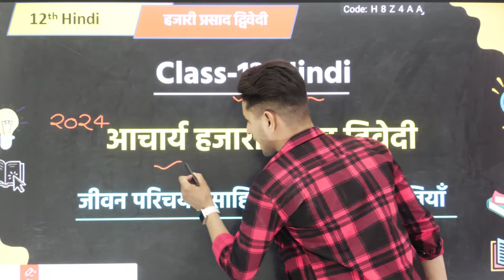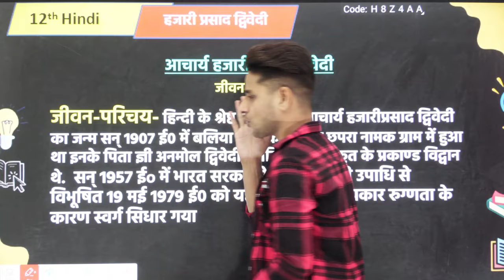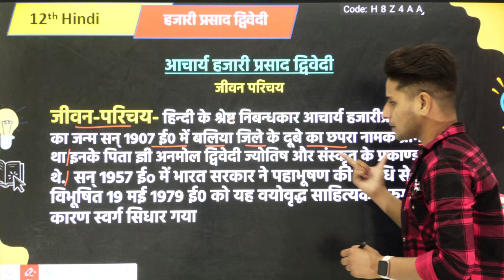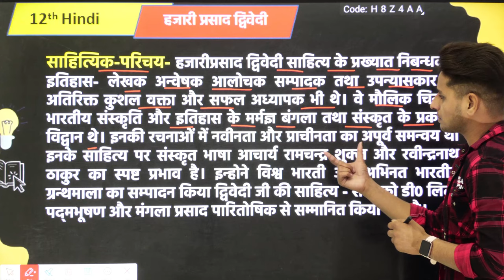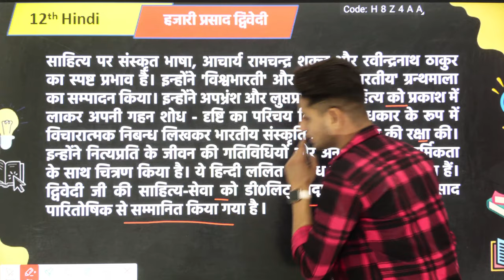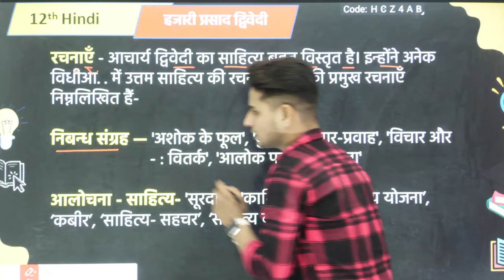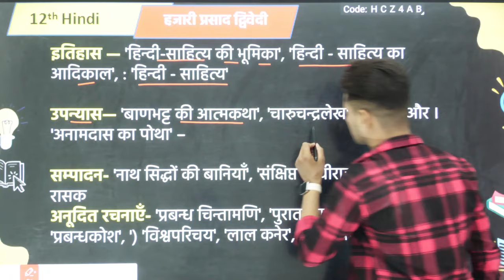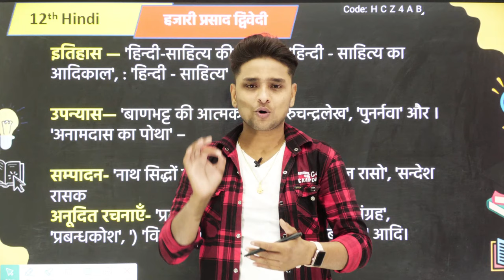हजारी प्रसाद द्विवेदी का जीवन परिचय और साहित्यिक परिचय,//Hajari Prasad Dwivedi ka jivan Parichay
About this video:
Hello students is video mein maine aapko 12th Hindi ka ek most important jivan Parichay bataya Hai. is video mein maine aapko hajari Prasad Dwivedi ka jivan Parichay sahitya Parichay aur rachnaon ko bataya hai.

Topics covered in this video:
1) hajari Prasad Dwivedi ka jivan Parichay
2) hajari Prasad Dwivedi ka sahityik Parichay
3) Doctor hajari Prasad Dwivedi ka jivan Parichay
4) hajari Prasad Dwivedi ka sahityik Parichay 2024
5) Aacharya hajari Prasad Dwivedi ka jivan Parichay Kaise likhen
6) 12th Hindi important jivan Parichay